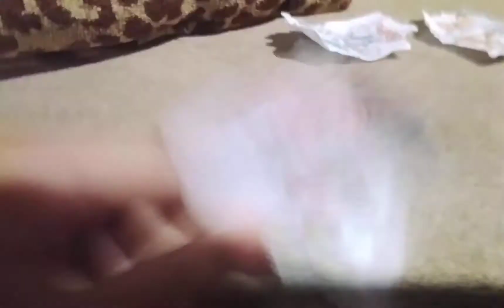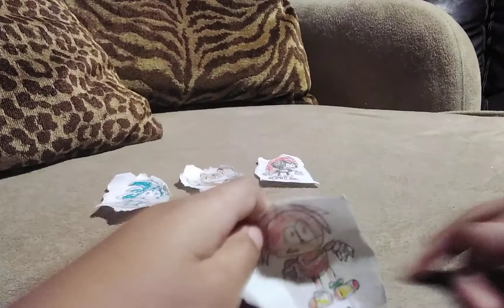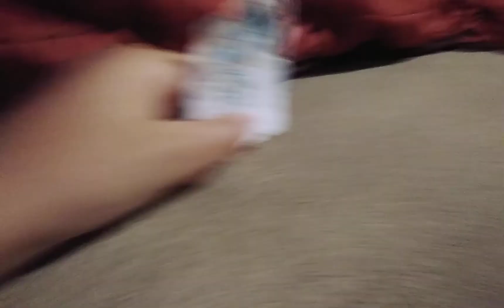among us part 1 sonic style